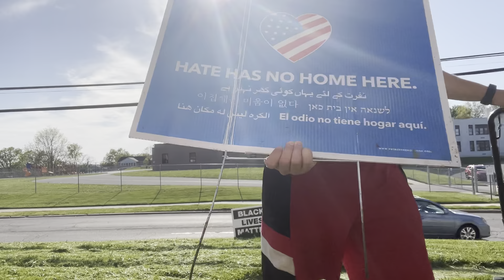Lawnmower Madness: part 2!!!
Mowing more lawns and getting stronger!